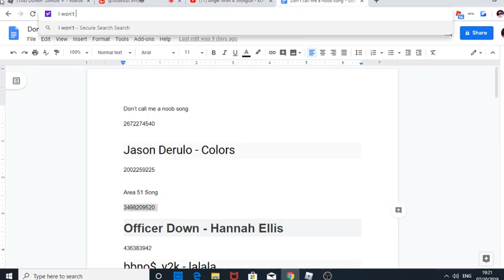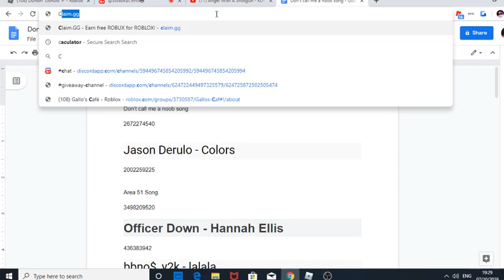Nightmares at Dunkin Donuts Part I.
This is about 2 teenagers at Dunkin Donuts who have Nightmares about there supervillan they have took down..